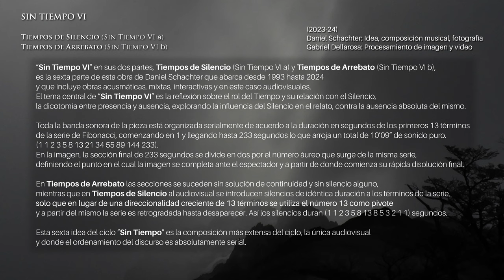Daniel Schachter y Gabriel Dellarosa: Tiempos de Arrebato (Sin Tiempo VI b)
Esta obra fue compuesta para la edición SILENCIO de Proyecto Interacciones, es la versión definitiva en formato 16:9 correspondiente al audiovisual estrenado, en su versión experimental, el 15/9/23 en Escalatrónica, primer festival internacional, no competitivo, de arte electrónico organizado por la Universidad Nacional de Lanús.

Composición Musical y Fotografía: Daniel Schachter ( UNLa / CEPSA)
Procesamiento de imagen, animación y video: Gabriel Dellarosa (UNTREF / Proyecto Interacciones)

Presentaciones:
FestivAE, Festival de Artes Electrónicas, Universidad Nacional Tres de Febrero UNTREF 2024
Festival Internacional Cervantes Electroacústico - Teatro Nacional Cervantes 2024

Imagen de portada: Kirsty Pargeter @kjpargeter
Diseño gráfico de portada: Daniel Cabrera (Sobras de Arte)

Fotografía de fondo (El Chaltén, Argentina): Esteban Menash
Composición visual: Fernando Parisi

Dirección general: Luis Maldonado
Dirección musical y de arte sonoro: Gabriel Dellarosa

Gracias a Proyecto Return Radio y a Fernando Lachari por difundir la música de Proyecto Interacciones